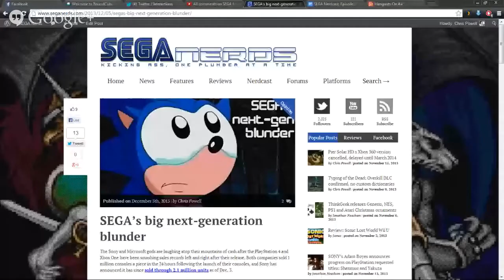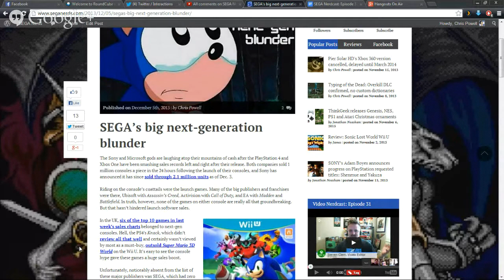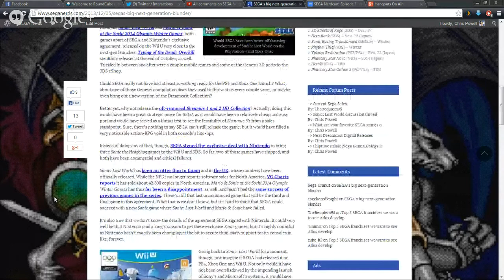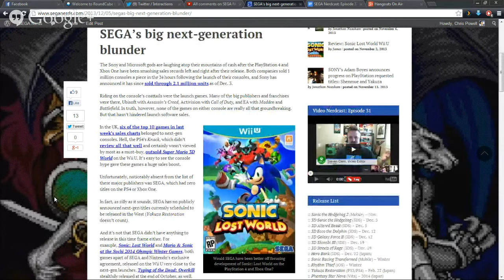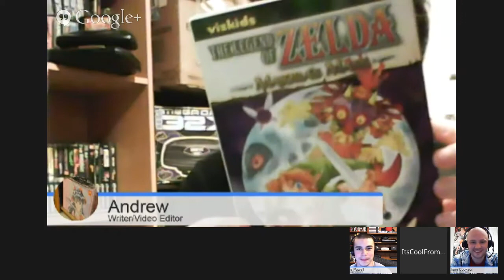SEGA Nerdcast: Episode 32 (with Imran Yusuf)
The SEGA Nerds interview stand-up comedian Imran Yusuf to talk all things Shenmue. The gang also discusses whether SEGA made a huge mistake by not having any games available for the launch of the PS4 and Xbox One.